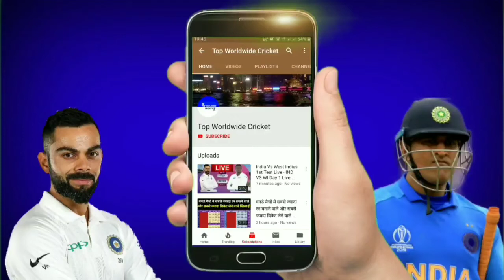विराट, रोहित और फिंच में छिड़ी जंग, इस साल कौन सबसे पहले पूरे करेगा 1500 रन, देखें आंकड़े